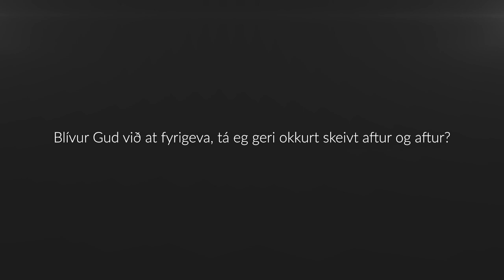Blívur Gud við at fyrigeva, tá eg geri okkurt skeivt aftur og aftur?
Vit lesa í Bíbliuni, at Guds náði er nýggj hvønn morgun. Men hvussu ofta vil Gud fyrigeva mær, um eg geri okkurt skeivt aftur og aftur?

Spurningur svaraður av: Andrias Magnussen
Filmað og sett saman: Raclip, Egin Tollaksson og Høgni Jógvansson
Samskipað: Jákup Justinussen